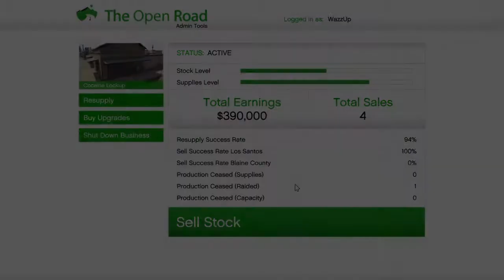Gta5 Money$$ w\friends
Hey guys i am back with amother vid hope u enjoy it ill be postong next one really quick